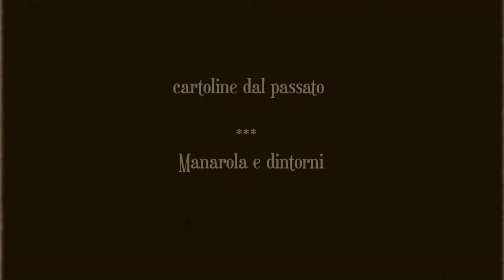Victor Herbert Orchestra: Fleurette , 1910 - Manarola com'era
💠 Alcune cartoline d'epoca di Manarola, dalla collezione di Anselmo Crovara.
🔹 Musica: "Fleurette" eseguita dalla  Victor Herbert Orchestra, registrata su cilindro Edison nel 1910.
- Public Domain Mark 1.0 No Copyright - This work has been identified as being free of known restrictions under copyright law, including all related and neighboring rights.